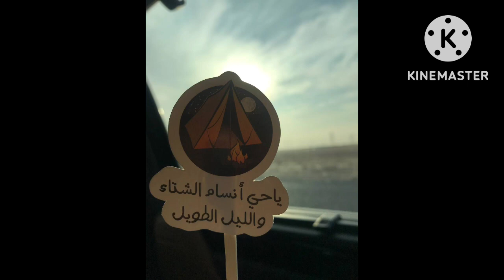فلوق شتوي دافيء